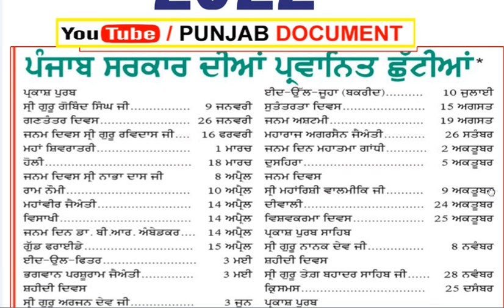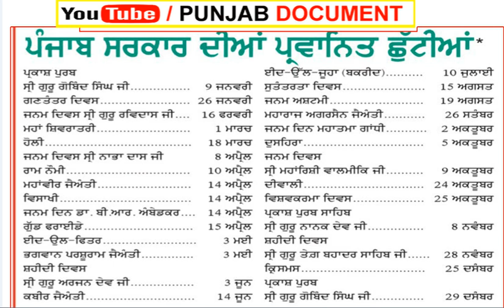list of holidays 2022 calandar// punjab govt Leave List 2022// sarkari chutia 2022 date and days